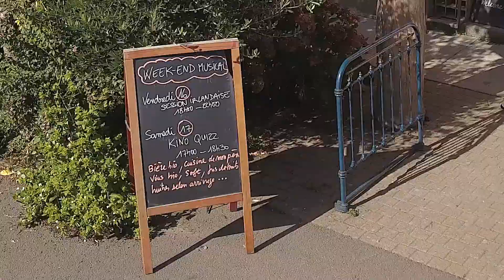Kino Quizz, cinéma, musiques de films et jazz (Detonnantes production )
Sur le site de l’île Flottante à Hédé-Bazouges, 5 musiciens improvisateurs de jazz : Guillaume Saint-James, Didier Ithursarry, Jérôme Seguin, Laurent Jaulin, Geoffroy Tamisier, vont dans un esprit guinguette, faire participer les spectateurs à un quizz autour de musiques de films, avec quelques grands classiques du cinéma.

Detonnantes Production